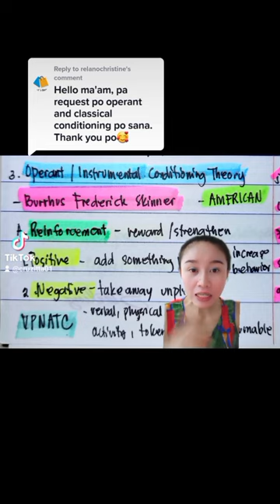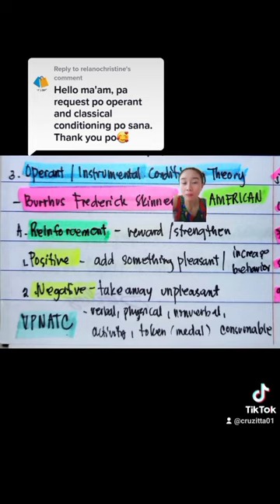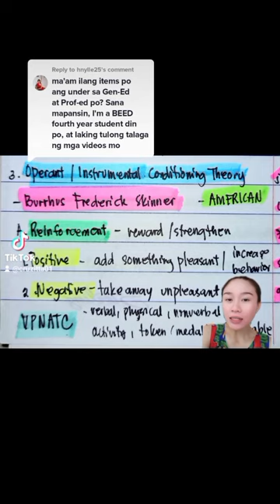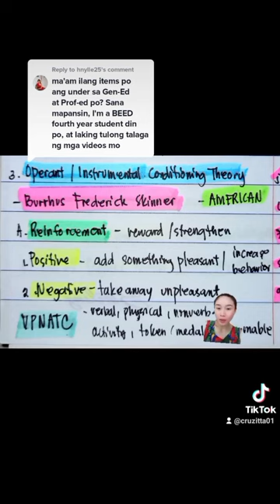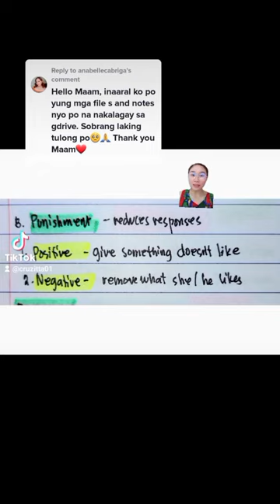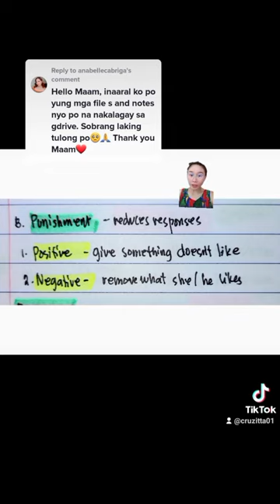OPERANT CONDITIONING THEORY | B.F SKINNER | LET REVIEW | CRUZITTA | VE NEIL VLOGS